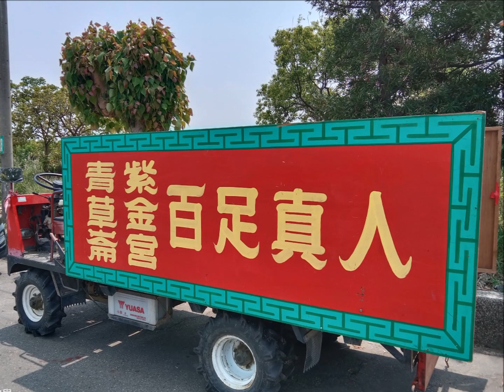2024 甲辰科土城香 青草崙紫金宮 百足真人